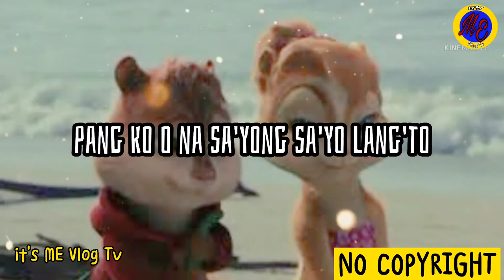Matthaios/ Gusto Kita Makita_lyrics -Chipmunks version /no copyright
thank you sa support guys! 💕💕💕